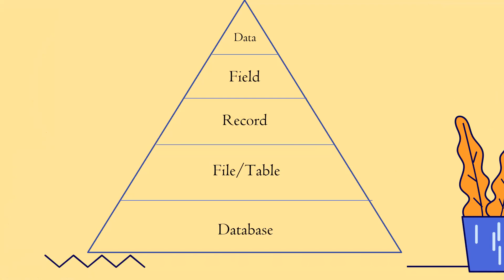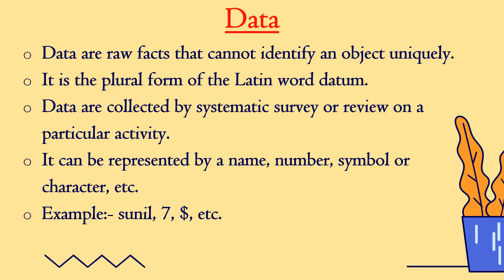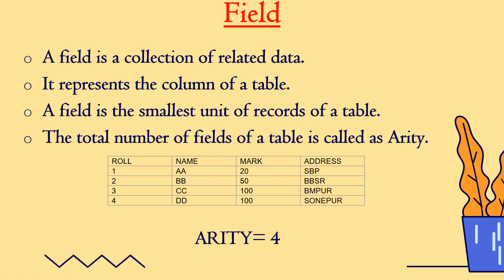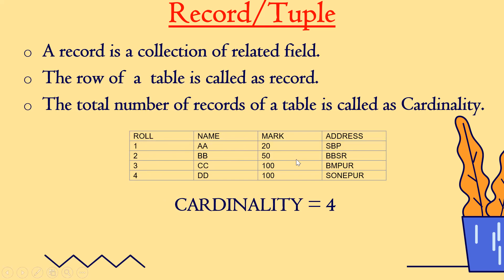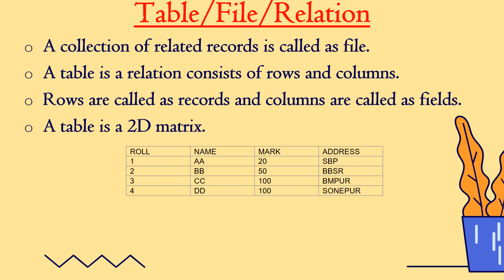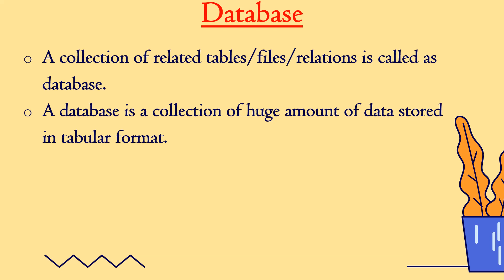DATABASE SYSTEMS CLASS-06 (Components of Database System)